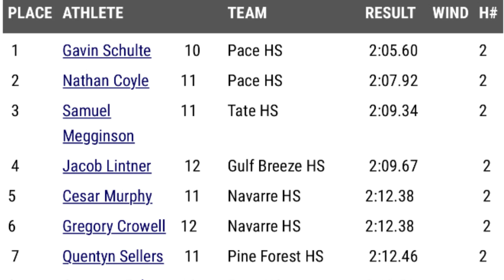2021 Andrews Invitational Track Meet - Boy’s 800 M Run - 3/26/2021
I usually spend 20 hours editing all the videos and appreciate any feedback.